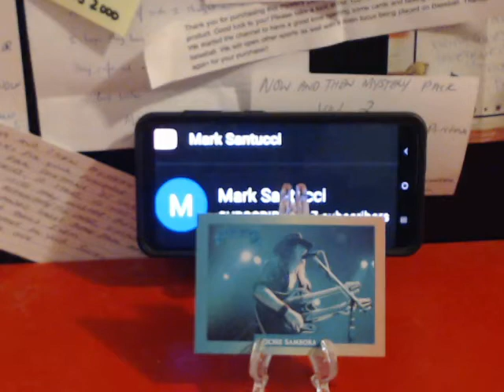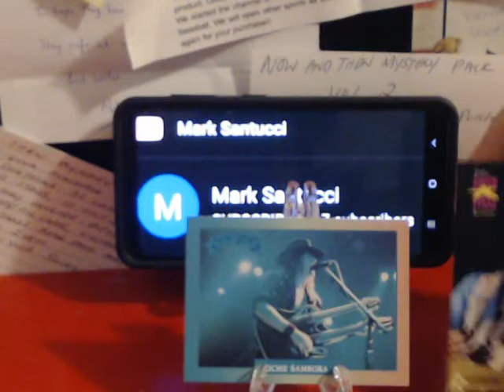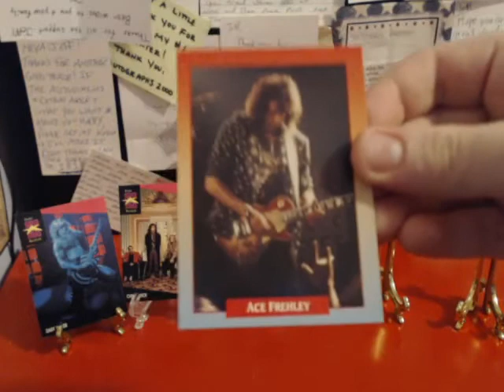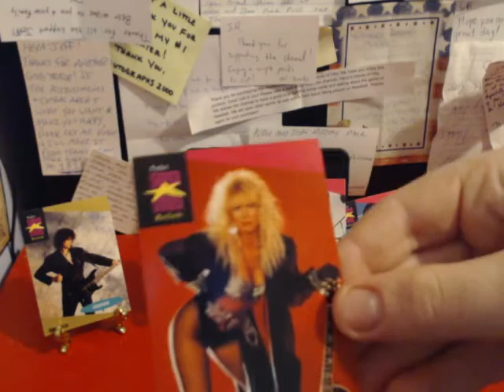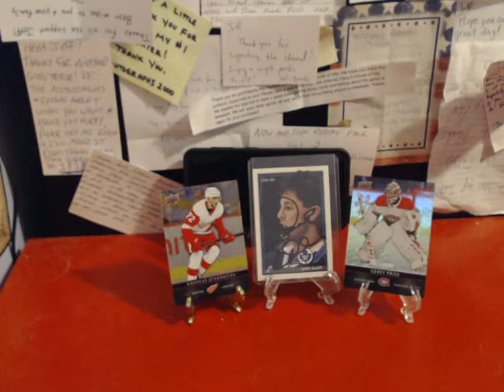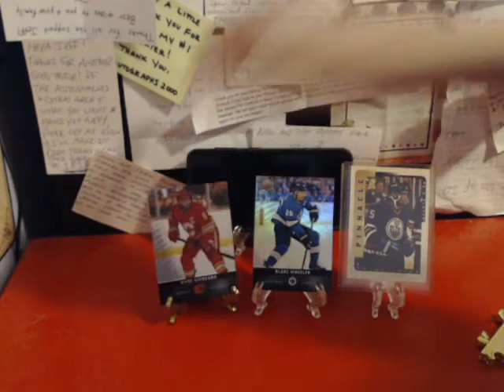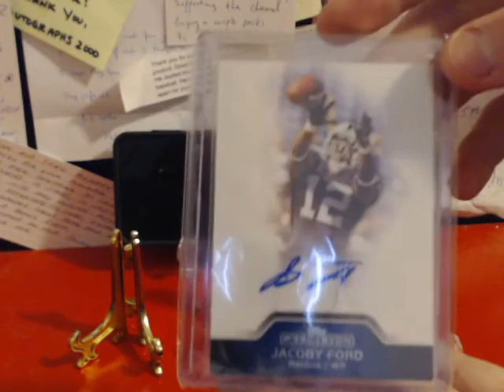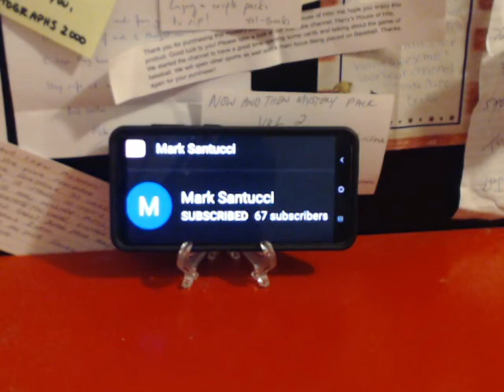A double VR for Mark Santucci. All 3 of us picked our favorites.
Mark has 2 contests in which he wants VR's made.  1 Is at least 2 of your favorite Guitarists & 2 Your teams biggest Rivals. Thanks for the opportunity We hope you like it Mark, A.J., J.R. & Jeff